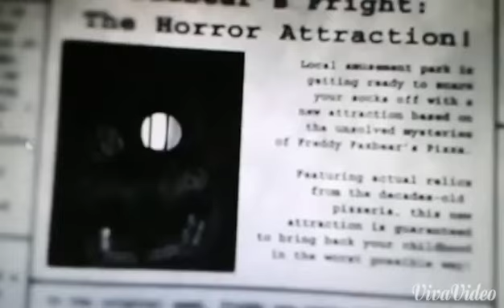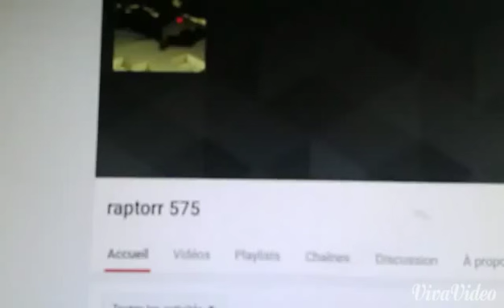Mon P'tit Parcours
Merci au abonnés!!!
Slt